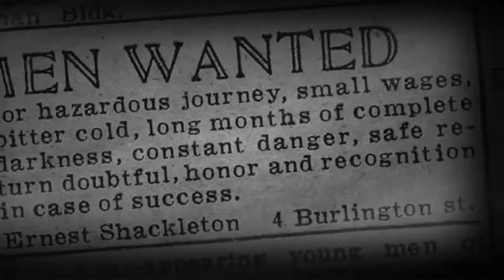Monroe Arts Center | Underwriters Preview Party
Get a preview of the Monroe Arts Center’s 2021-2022 Entertainment Season on Monday, March 28, 2021 at the Underwriters Preview Party beginning at 6:00 pm. Again this year, the event will be virtual!

The event will feature hosts Kevin Callahan, Kathy Hennessy, Cindy Blanc, and Dan Blum as your hosts for the virtual Underwriteres Preview Party and will feature brief audio and video presentations of the shows selected for the next season’s entertainment. Guests can stop by the west side entrance to MAC from 2:00 pm - 5:30 pm, pick up a delishious dessert, and then join the fun

This event provides businesses and individuals with the opportunity to participate in supporting the arts and to raise their visibility within the Monroe community, Green County, and Northern Illinois. The Underwriters Preview Party also gives potential underwriters the opportunity to explore the various underwriting levels and consider if underwriting is right for them. No pressure, just fun!

Join the many Monroe businesses and individuals who support Monroe's quality of life through the Monroe Arts Center's underwriting program. You will reap the dividends and enrich the community.

Download the Underwriters Preview Party Booklet and the Underwriters Sign Up Sheet on our website!